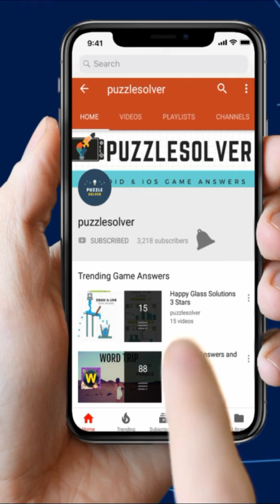Word Cookies Turkey Answers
Word Cookies Turkey in Stunning Chef Category Answers here

WHY WORD COOKIES?
 * SIMPLE&EASYEnjoyable graphics with easy controls & simple premise
 * KEEPS YOUR BRAIN YOUNG Stimulating brain game, highly entertaining & educational for everyone
 * SHUFFLE TO REARRANGE Shuffle the alphabets & rearrange the letters to spark recognition ✨
 * HINTS AVAILABLEUse hints if you stump upon a word you can't identify
 * NO NEED TO RUSHThere is no time limit or penalties for inccorrect answers
 * DAILY REWARDSPlay every day to earn bonus rewards!
 * NEW LEVELS Stay up to date for new game updates!

Download